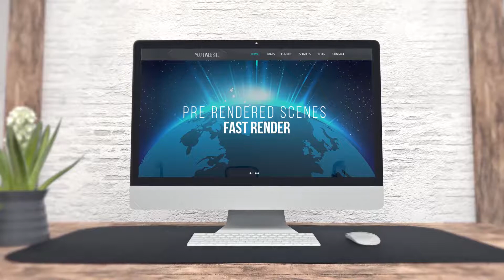Web and App Promotion Video Mock Up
Web and App promotion video mock-up on pc display within office environment.

• Fast rendering

• Very easy to use just put your photo or footages in placeholders

• You can easily add your logo

• 8 Placeholders

• Duration – 01:16

• CC2017 and above compatibility

• Tutorial included